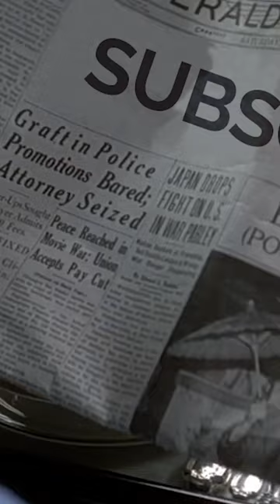How Robert De Niro prepared for The Untouchables...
If you enjoyed the video, please drop a like 👍

Footage:
The Untouchables | Paramount Pictures